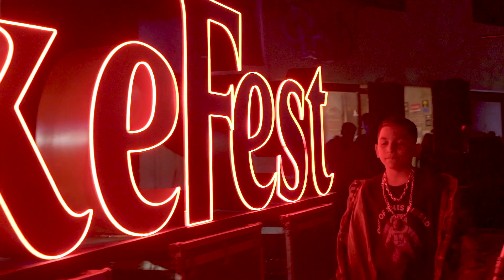Coke Fest 2020 | Introducing Kaky Thou$sand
Director: Amaan Ahmed
DOP: Ahsan Raza
Asst. Director: Amir Mughal
Product House: UNCut Studios

Powered by: PeekFreans Choco